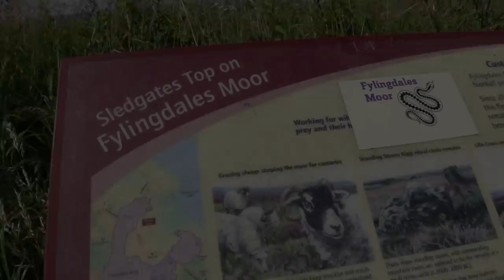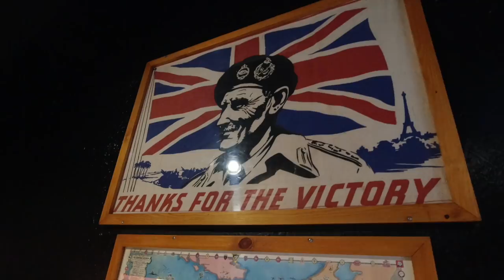They will not like this - Vlog 82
Continuing our “Tour de Yorkshire” trip around the Dales & Coast, where this week we explore Whitby, Sansend and we explore some fantastic bike trails at Sutton Bank, where we had some great fun riding our Mirider ebikes.

The Eden camp was such and Interesting place to visit, they’ve really put some serious effort into that place.

Thank you very much for watching our videos and for your support. Check out the gadgets & Products we use every day in our Motorhome
Why not get one of our stickers Or say thanks & make a donation if you liked our video

Here's a link to all my tech we use to record and produce our videos...